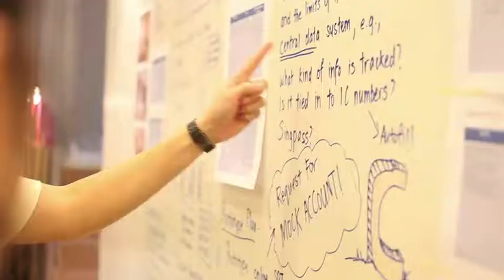So-Young Kang: Stop Trying. Do.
Happy New Year! It’s that time of year again when we have had some time with our loved ones to celebrate, enjoy, refresh and rest. Many of us are asking each other, “What are your plans for this year?” or “What are your new year’s resolutions?” How many of you have “I will try to work out and get in shape” as one of your new year’s resolutions?